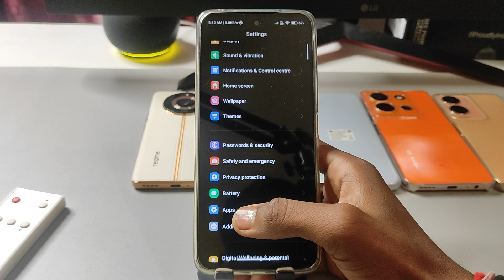Poco M6 5g fingerprint app lock/Poco M6 5g me app lock kaise kare/Poco apps lock setting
topic.

Poco M6 5g fingerprint app lock
how to lock apps in Poco M6 5g
Poco M6 5g me app lock kaise lagaye
Poco me fingerprint app lock kaise kare
Poco M6 5g me app lock kaise lagate hain